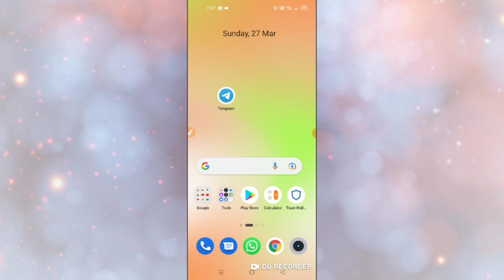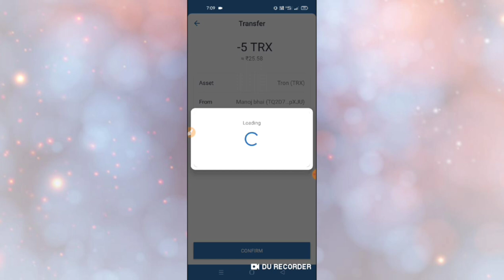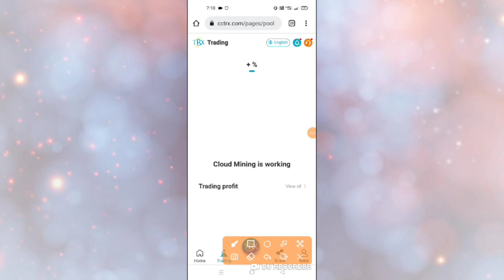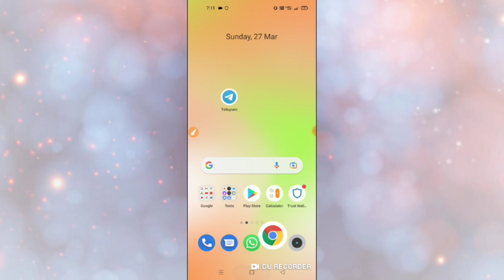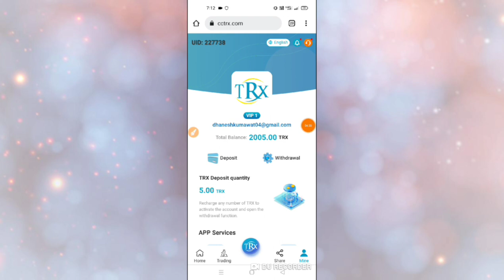2022TRXminingviolencetomakemoneyproject,openanaccounttoget2000trx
2022TRXminingviolencetomakemoneyproject,openanaccounttoget2000trx
Registration Bonus: 2000Trx

CCTRX is a three-blockchain ecosystem developed by global blockchain developers and developers, following the concept of "centralized network and decentralized network". It is the largest mining pool of TRON.
Join us and grow together

Minimum funds.5Trx
vip1 Accumulation 5-9999 TRX minimum daily profit 5.0% (minimum withdrawal 2.8%)
vip2 Accumulation 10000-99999 TRX minimum daily profit 6.0% (minimum withdrawal 3.0%) )
vip3 Accumulation 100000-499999 TRX minimum daily profit 7.0% (minimum withdrawal 3.4%)
vip4 Accumulation 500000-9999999 TRX minimum daily profit 8.0% (minimum withdrawal 4.0%)
svipA cumulative over 10000000 TRX minimum daily profit 10% (minimum withdrawal 5. 0%)
The minimum daily withdrawal amount is 2.8% of the fund
Maximum daily withdrawal of 5.0% themed

Invitation to open a card bonus:
30TRX for level 1 users
2 Level 1 user 20TRX Level
3 user 10TRX

CCTRX currently has more than a dozen self-built and partner mines around the world. It is the world's leading one-stop blockchain computing power ecosystem.